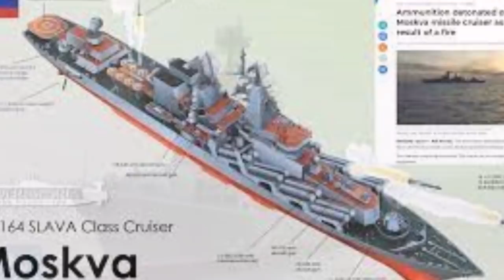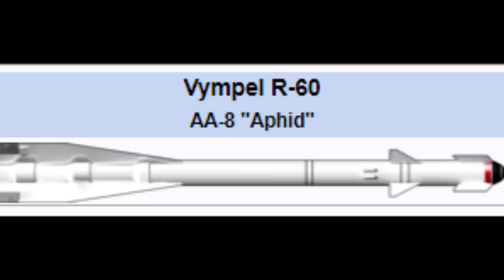Βύθιση MOSCVA και κατάρριψη F117: παράλληλες ιστορίες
Δείτε και την playlist με τα τελευταία νέα από τα πολεμικά μέτωπα στον Πλανήτη και φυσικά την playlist με βίντεο στα Ελληνικά Εθνικά θέματα και τις εξελίξεις στα Ελληνοτουρκικά

Στηρίξτε το καναλι μας ώστε να αναπτυχθεί περισσότερο, μέσω .Κοινοποιήστε τα βίντεο μας και να προτείνετε το κανάλι μας σε φίλους και φίλες. Πατήστε το καμπανάκι επιλέγοντας όλες τις ειδοποιήσεις για να ειδοποιήστε αυτόματα για τις νέες αναρτήσεις, ενημερώσου δες ΠΡΩΤΟΣ όλα μας τα νέα βίντεο και εκπομπές. Στο κανάλι μας θα δείτε βίντεο που αφορούν τον Ελληνικό_Πολιτισμό με σεβασμό στην ιστορική αλήθεια, βίντεο μυθολογίας , βίντεο με παραφυσικά_φαινόμενα και ανεξήγητα_φαινομένα.

Θέλετε περισσότερα βίντεο; Περιηγηθείτε στις playlist του καναλιού μας και δείτε όλα μας τα βίντεο σε μια playlist

Αυτά είναι τα καλύτερα βίντεο του καναλιού μας σε μεγαλύτερο βαθμό προβολών, like και κοινοποιήσεων
Σας Ευχαριστούμε.
1  Το δώρο των Αμερικανών με το πρωτότυπο Ελληνικό F16 VIPER